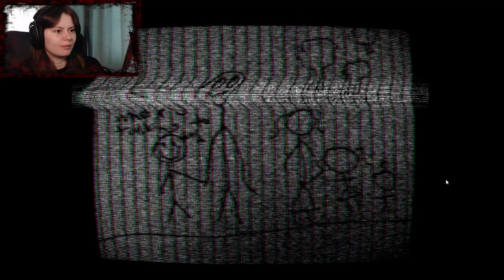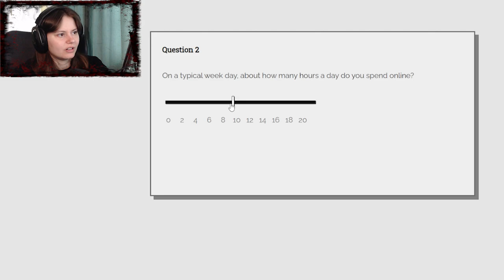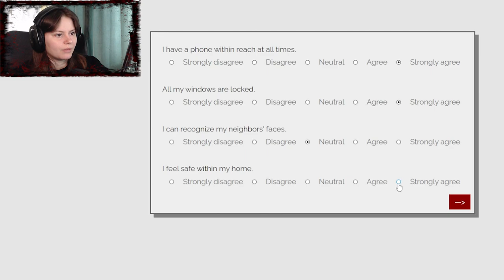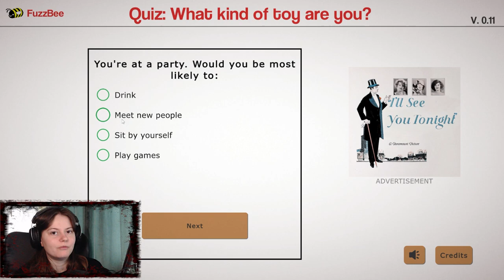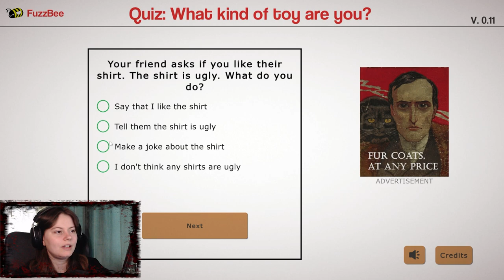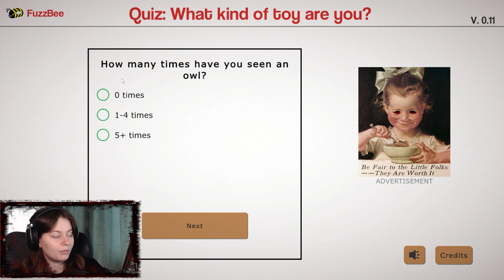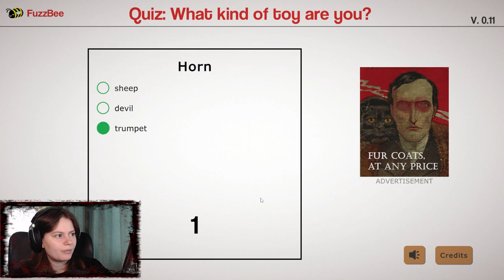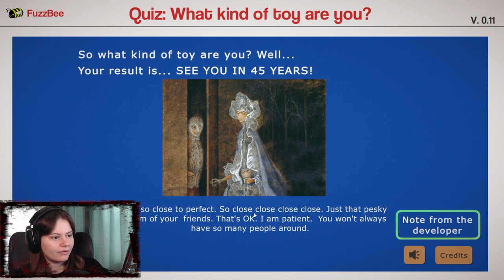could YOU answer these questions? || 3 Scary Games #4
Go ahead and give some sweet mclovin' to Wenderly Games by downloading Assessment Examination here:

Timestamps:
[00:00] Intro
[00:16] Assessment Examination
[10:03] Please Answer Carefully
[14:19] Be Honest
[28:22] Outro/Subscribe!